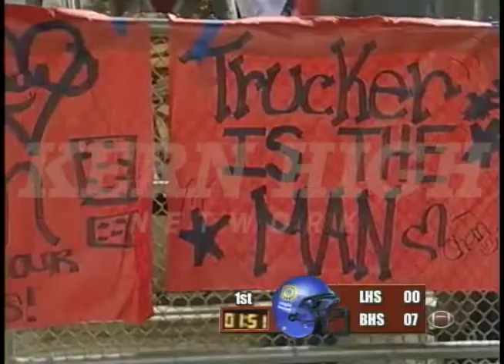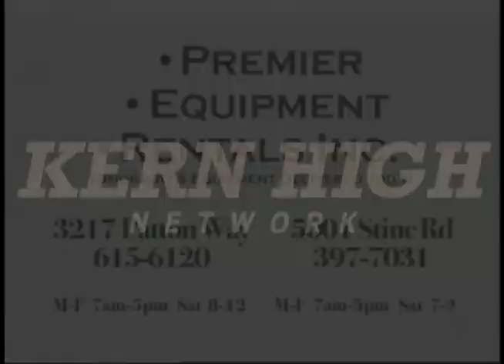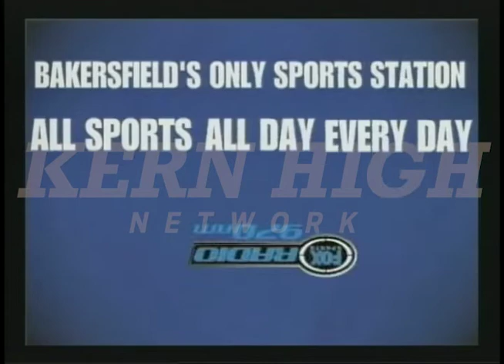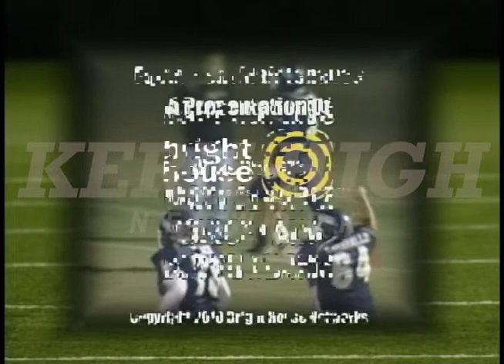Liberty at Bakersfield High School Football 11/12/2010